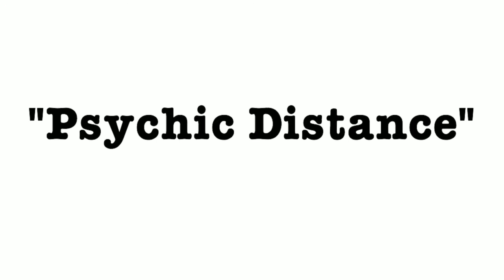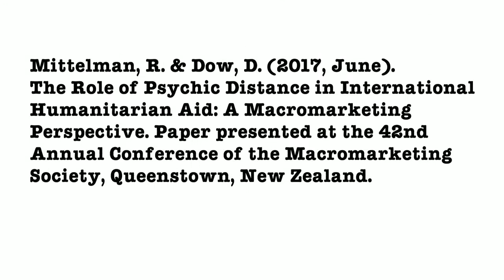The Role of Psychic Distance in International Humanitarian Aid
This video looks at charitable giving and donor behaviour in the context of international humanitarian aid. It introduces the concept of psychic distance and examines its role in the donor’s decision-making process. The video explores the questions of why donors choose to support some distant strangers more than others.
This is a video summary of the following paper:
Mittelman, R., & Dow, D. (2017, June). The role of psychic distance in international humanitarian aid: A macromarketing perspective. Paper presented at the 42nd Annual Conference of the Macromarketing Society, Queenstown, New Zealand.